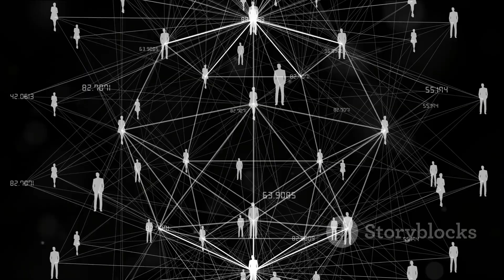Tesla Didn't exist?The grand deception about energy:Mulat Tazebew's perception